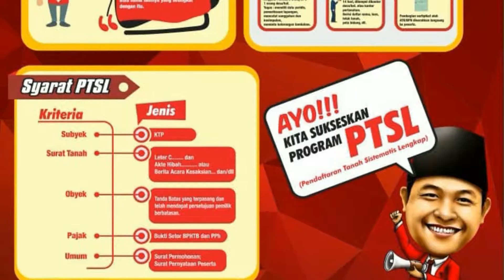Laksanakan REFORMA AGRARIA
Selamat
HARI TANI
nasional
2019